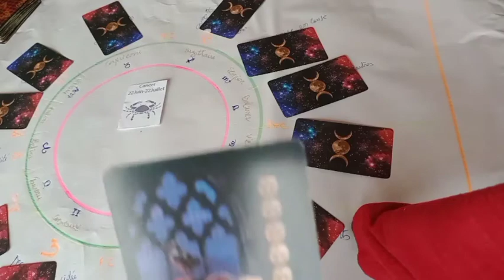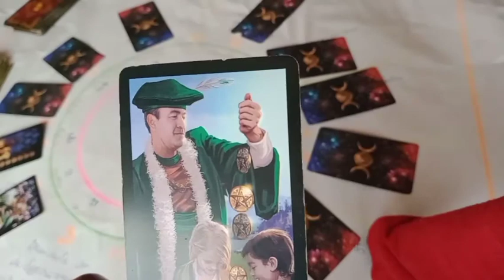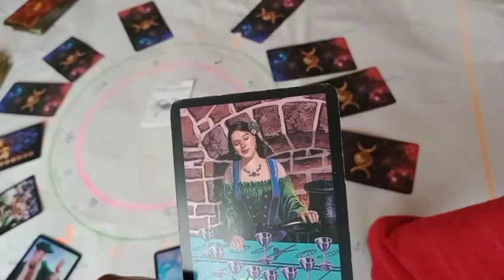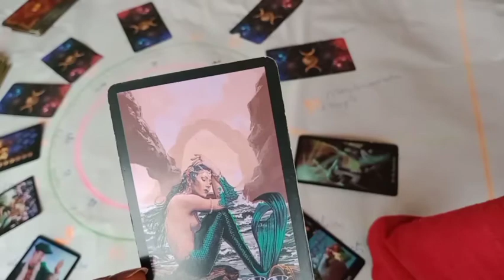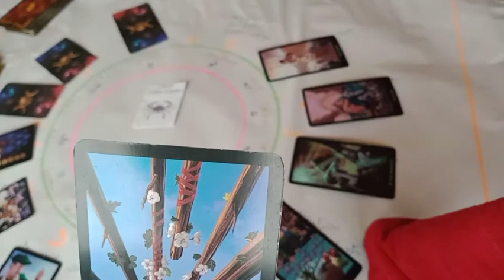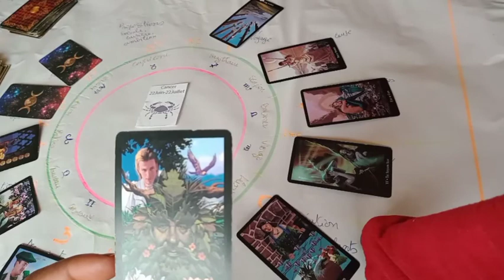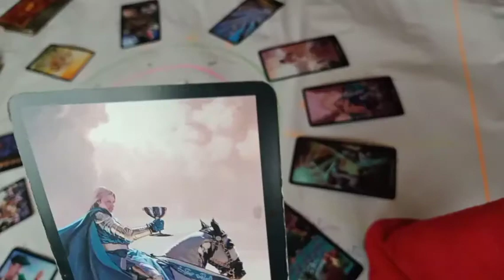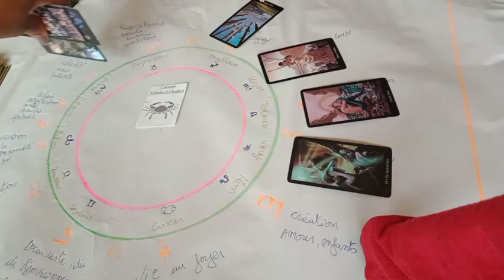❣️🔮Horoscope signe du cancer Septembre2020❣️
🔮Horoscope du mois de septembre,signe solaire ascendant, lunaire 2020 Guidance générale, 🕵️‍♀️,💞

     💐🧚‍♀️Bienvenue 💝💌

🐞💮🍀Gratitude 🐼🦚🦋